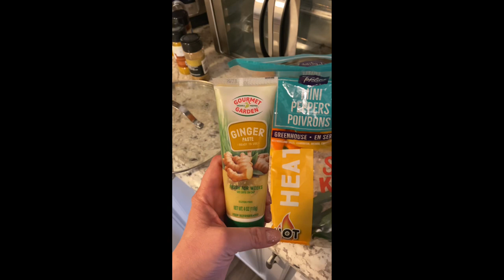Delicious Coconut Curry Lentils(Thick and Flavorful)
Coconut curry lentil soup is so delicious with warm spices and the sweetness of coconut milk. Adding a hint of cilantro and a squeeze of lime gives an extra boost of flavor!
Rinse and sort dried lentils. Chop peppers and shallot. Saute shallot in avocado oil. Add diced tomatoes and lentils. Add cumin, curry, turmeric, smoked paprika, and adobo seasoning. Add 32 oz vegetable or chicken broth and one can of coconut milk. Add peppers and ginger paste and stir. Simmer until lentils are tender. You can add meat or other vegetables if you desire. Top off with cilantro and a fresh squeeze of lime. Serve with warm naan bread.

Gotham steel pot